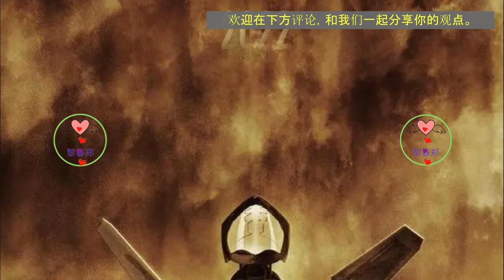王一博努力拼搏的人最帅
再识这个男孩是在《无名》电影中，年轻的脸竟能呈现卧底阴沉、压抑、狠辣、深情等多种情感，要不是将角色琢磨透了，是不能清晰表现出这么复杂的情感的，演员私下要付出多少心思。王一博的打戏依旧很帅，动作行云流水，将角色心中的愤恨拳拳挥出，也打出了观众心里的憋闷。叶先生油腻的头发、阴冷的双眼、笔挺的西服，更让人反感他日本特务的身份，层层谜底慢慢揭开，他竟是深藏的共产党卧底，有着坚定信仰的红色战士，身份鲜明的对比反差，更让人对他的隐忍产生深深的共鸣，对当时黑暗的社会感到压抑、恐惧。王一博与老戏骨共同演绎，可想而知，他的压力会有多大。挺住压力的人最帅气。